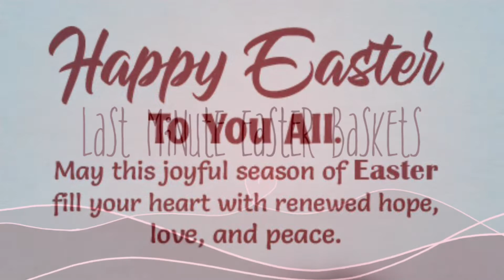💐Last Minute Easter Basket Ideas💐